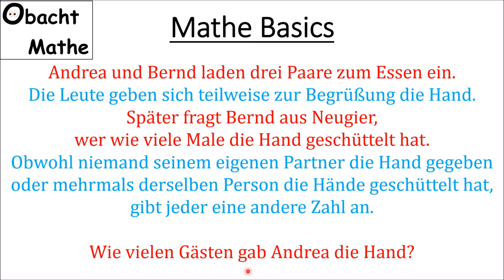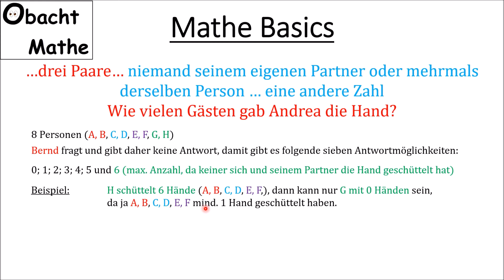👀 Mathe Basics #199 👀 Logik-Rätsel: Wie oft wurden die Hände geschüttelt | ObachtMathe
👀 Mathe Basics #199 👀 Logik-Rätsel: Wie oft wurden die Hände geschüttelt?

Möchtest du mich unterstützen, dann werde Kanalmitglied und erhalte tolle Vorteile:
Vielen Dank!

___Playlists_nach_Klassen_geordnet_________